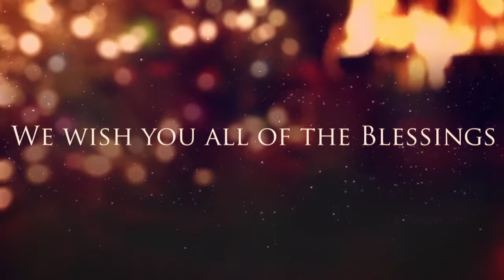MERRY CHRISTMAS MOFFAT COUNTY!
MERRY CHRISTMAS to all  of our family, friends and neighbors in Moffat County from the BEST WESTERN PLUS Deer Park Inn and Suites.